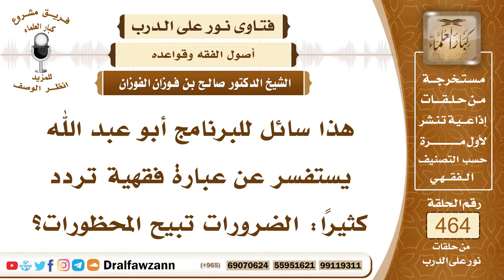6597- معنى قول الفقهاء: الضرورات تبيح المحظورات - الشيخ صالح الفوزان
"6597- هذا سائل للبرنامج أبو عبد الله يستفسر عن عبارة فقهية تردد كثيرًا: الضرورات تبيح المحظورات؟
الجواب:نعم هذه مأخوذة من قوله تعالى: ﴿وَقَدْ فَصَّلَ لَكُمْ مَا حَرَّمَ عَلَيْكُمْ إِلَّا مَا اضْطُرِرْتُمْ إِلَيْهِ﴾ [الأنعام : 119] فإذا اضطر الإنسان إلى أكل الميتة وإن لم يأكل منها فإنه يموت من الجوع فإنه يأكل من الميتة، تباح له الميتة بقدر الضرورة ما يدفع ضرورته ويبقي عليه حياته، هذه الضرورة والضرورة تقدر بقدرها ولا يزاد عليها.
السيرة الذاتية:
للاشتراك في قناة الشيخ صالح الفوزان

14_ الشيخ محمد أمين الشنقيطي
يتيوب

15_سماحة المفتي عبد العزيز آل الشيخ
 يوتيوب

رئيس الفريق
لمشروع كبار العلماء